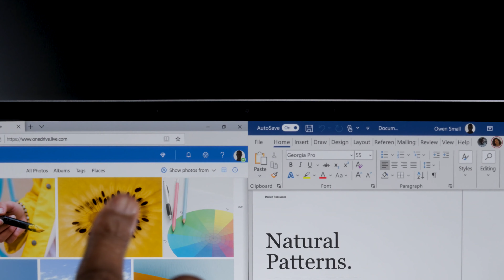Microsoft Surface Laptop 4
Microsoft Surface Laptop 4 2021.